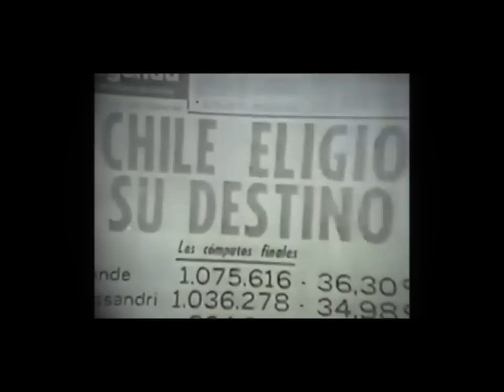The New Order: Operation Deep Freeze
Operation Deep Freeze brings the seventh, frozen continent, Antarctica, to the world of TNO. The continent has been claimed and divided up between the three superpowers, and provides yet another point of contention in TNO's Cold War.

This video is an collaboration with the developers of Operation Deep Freeze.

By: xFullNelsonx and Antarctic Bassist/daBloodyBlade77

Video by Epentibi
Thanks to Robinito for Chilean Footage